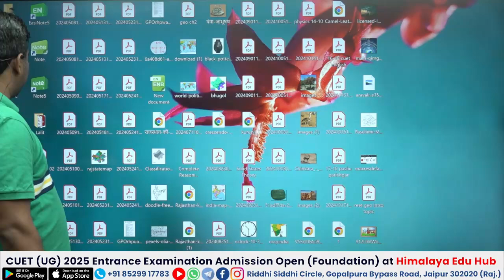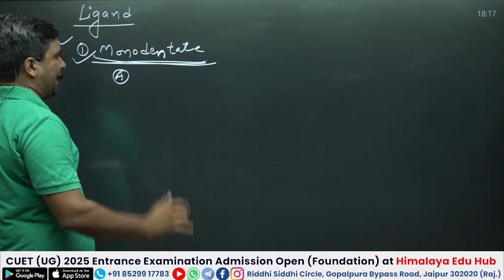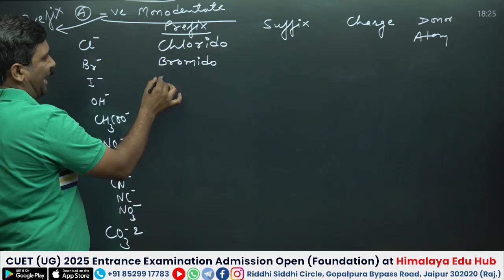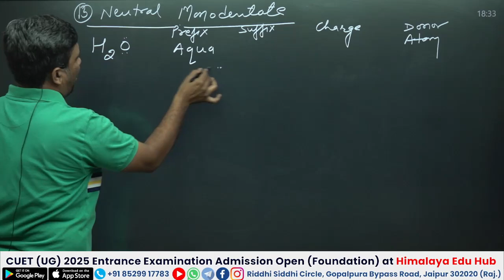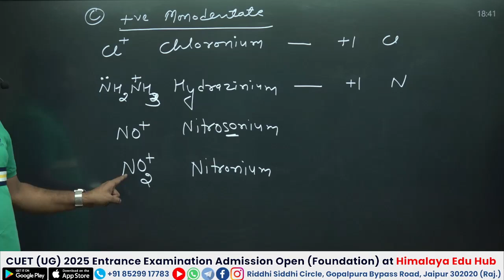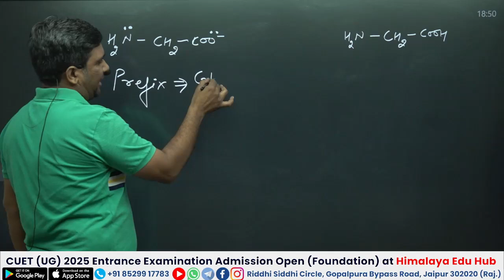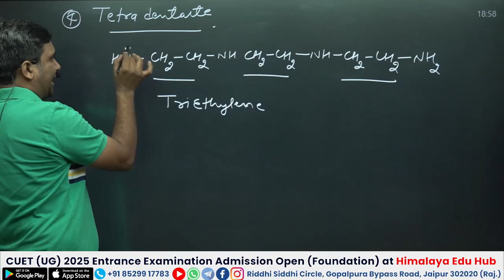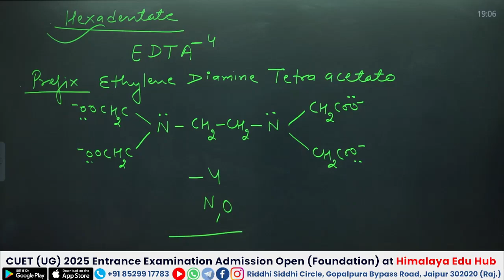CUET UG 2025 Chemistry | Co-ordination compounds | #24 Class 12th Board | By Dr. CP Sharma Sir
CUET UG 2025 Chemistry | Co-ordination compounds | #24 Class 12th Board | Himalaya Edu Hub | By Dr. CP Sharma Sir

Join our Crash Course Batch to Boost your CUET UG 2025 Preparation
👉 CUET UG Crash Course🔥 Arts Batch :-

👉🏽 Boost your exam prep! Get the Himalaya Edu Hub APP for free tests, expert guidance, and unlimited learning resources